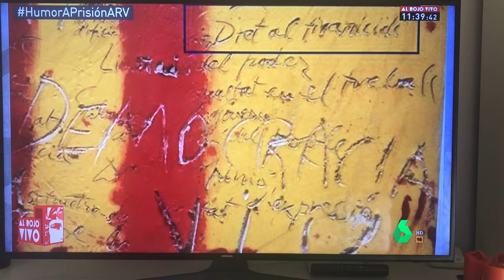"Dret al tiranicidi"